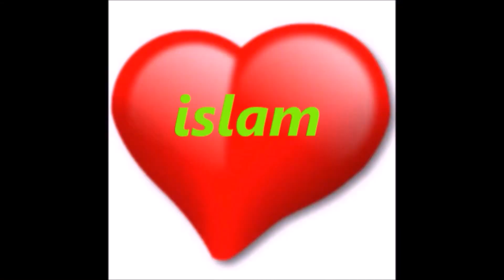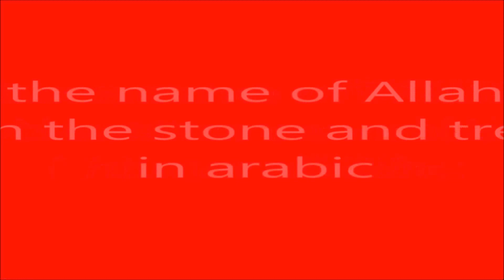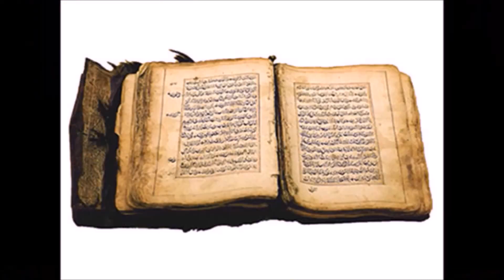15 anos Europeu, ele escolheu islam e foi para hajj